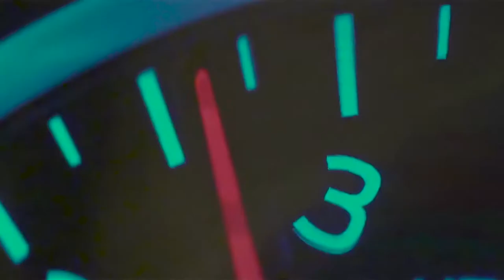Human Nature Music Videos - "Renegade" by the band Renegade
Artist Bio:
"The sound of Renegade was fused in the swamplands of Central Florida. Infectious riffs, driving beats, and impassioned vocals combine to create a tapestry of high-energy southern swagger."

NOTE: This video was created using legally licensed music and was not commissioned by the artist.